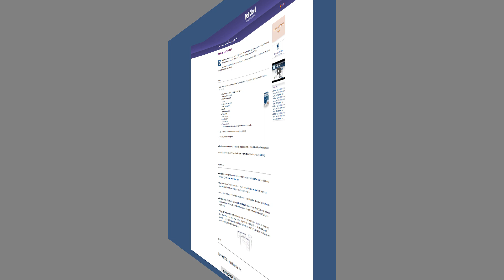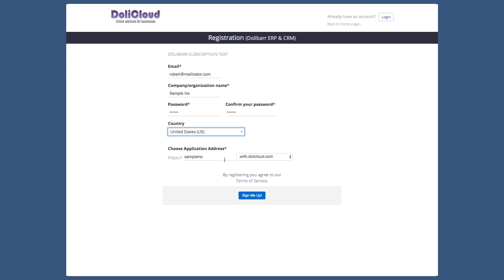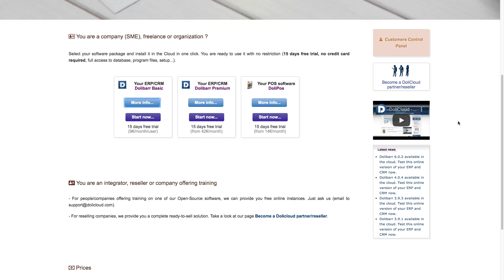DoliCloud - Get your Open Source Dolibarr ERP & CRM in the Cloud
This is a quick view on how to create your own instance of Dolibarr ERP & CRM in the Cloud. With DoliCloud, you get a dedicated SaaS instance that you can use for test, demo, production or formation.